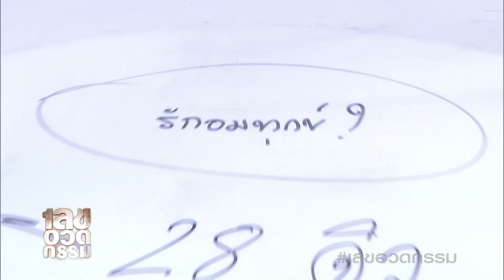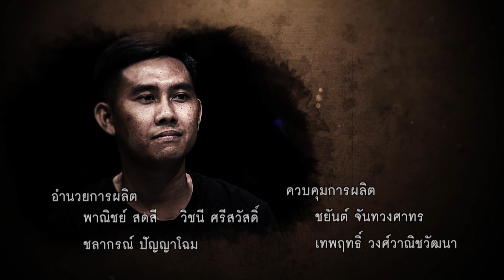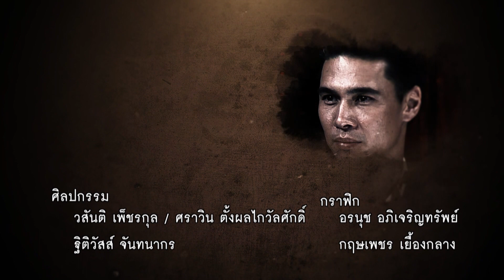เลขอวดกรรม | ดิว ภัทรพล | 11 ก.ค. 62 [4/4]